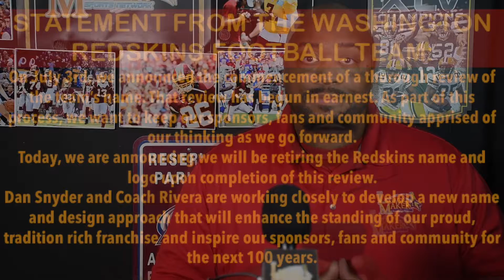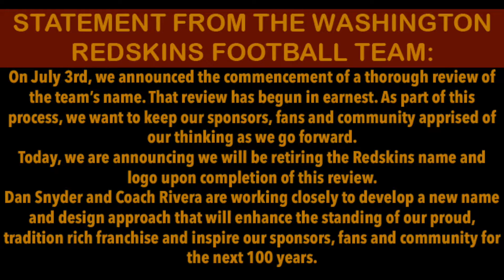LegacyMaker Sports News Update With Darrell Owens: WASHINGTON REDSKINS Name Change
Washington Redskins are officially retiring the "Redskins" nickname here is the latest news.

Photos & Videos used are property of that Organization and photo credit is strictly goes to that Organization